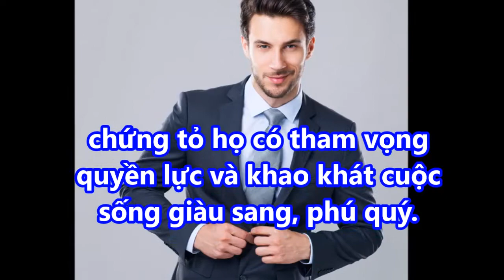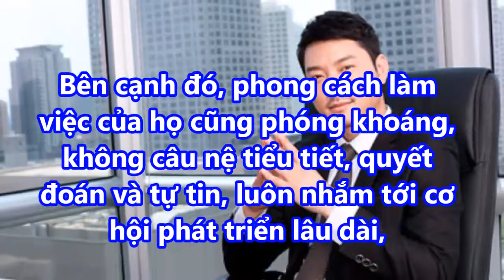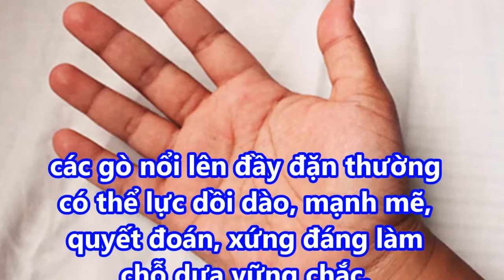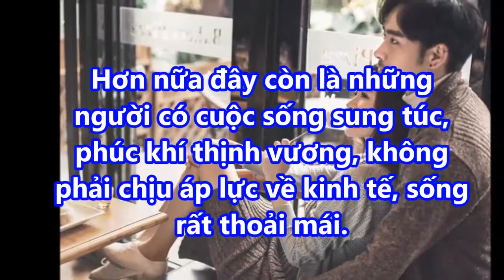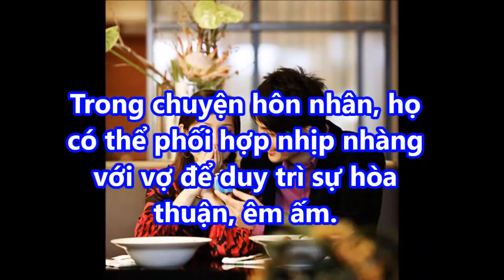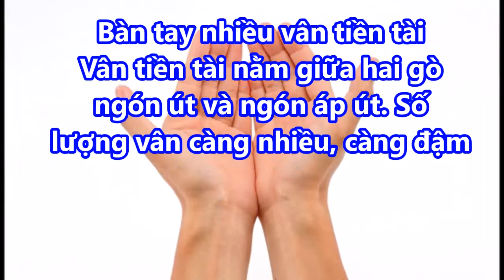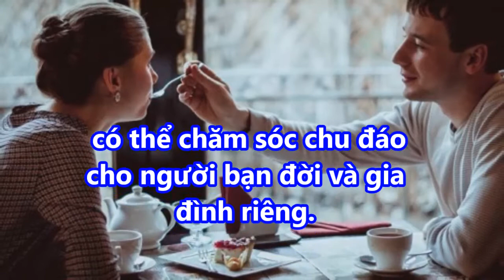5 tướng tay nam giới báo hiệu tương lai giàu sang phú quý, chị em cứ yên tâm mà 'trao thân gửi phận'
5 tướng tay nam giới báo hiệu tương lai giàu sang phú quý, chị em cứ yên tâm mà 'trao thân gửi phận' giaimasuthat, lakychannel, bian, chuyenla, kyla, chuyen kho tin, Chuyen kinh di, bi mat, kham pha, the gioi,